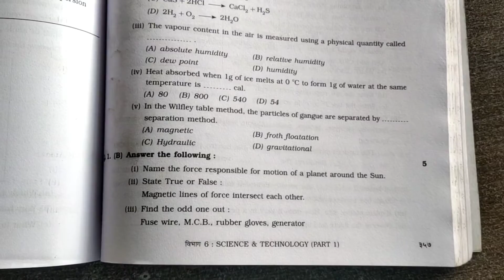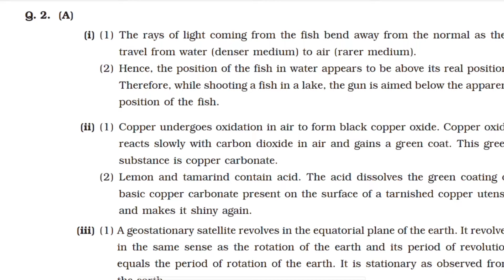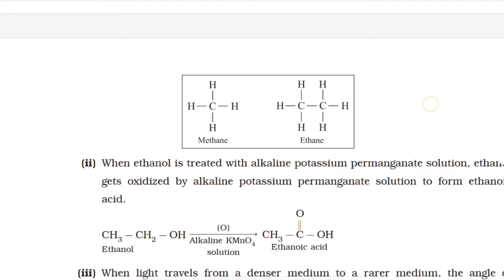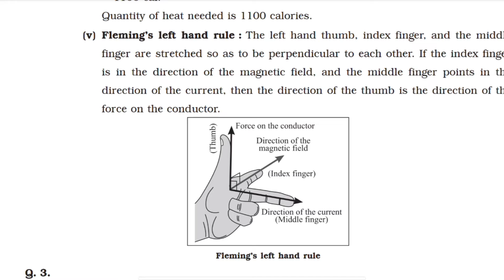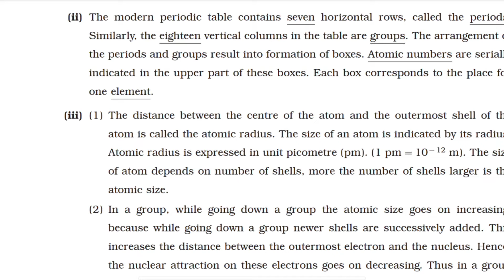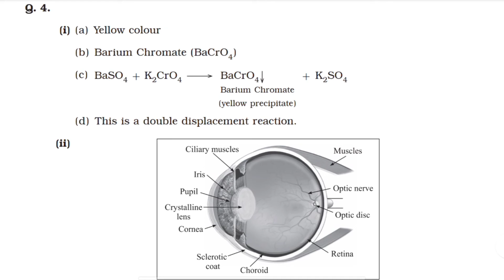नवनीतsemi-english सराव प्रश्नपत्रिका व कृतिपत्रिका😎science part1😎paper 3 all answers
नवनीत semi-english सराव प्रश्नपत्रिका व कृतिपत्रिका😎 science part 1😎paper 3 all answers

नवनीत semi -english सराव प्रश्नपत्रिका व कृतीत्रिका 😎 इयत्ता 10वी science part -1 + third paper answer

सराव संच उत्तर